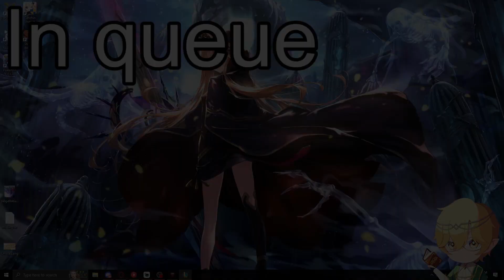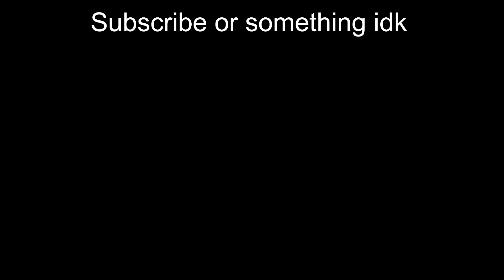Miss Fortune is BACK in SET 10 | MF Jazz Reroll - PBE Set 10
Ya like Jazz? feat. @Randlolify

Timestamps -
00:00 - Set 10 PBE
02:17 - Vampirism II (Gold)
10:48 - Unified Resistance II (Gold)
18:03 - Emotional Connection (Gold)
24:22 - Stage 5
31:27 - Stage 6